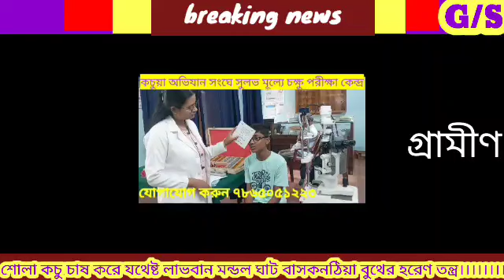সোলা কচুর দাম কত??????